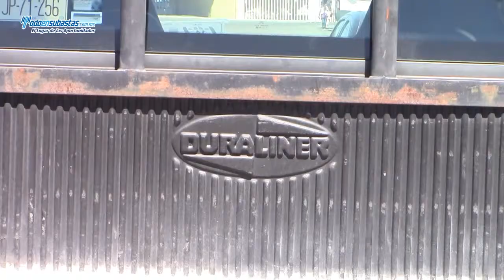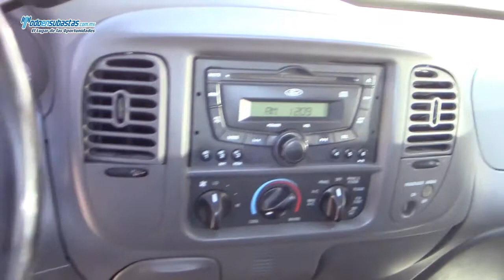Ford / F-250 XL MID (J8E) Automática A/A B/A CD Roll Bar / 2009